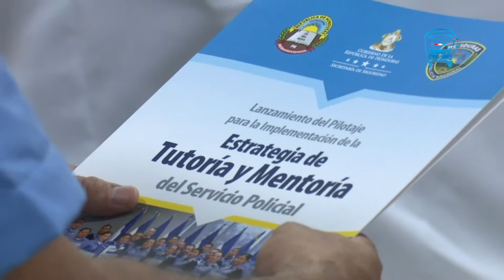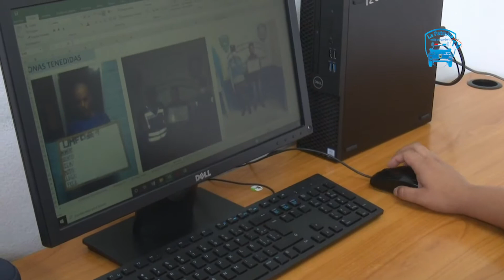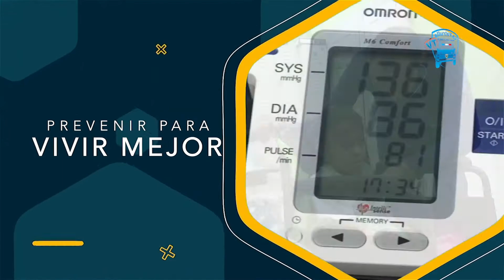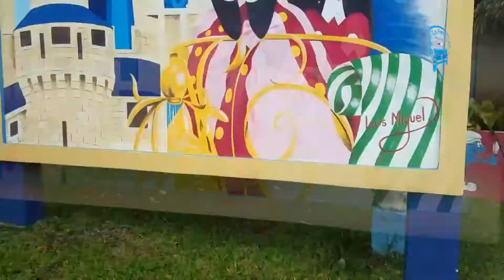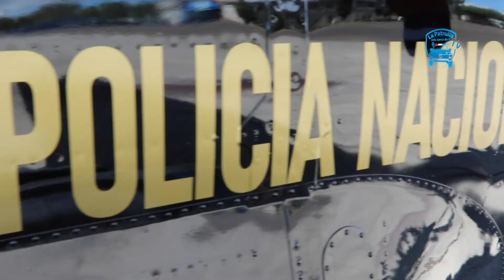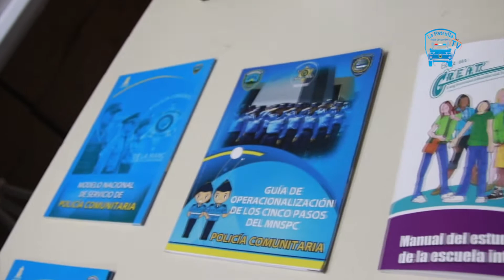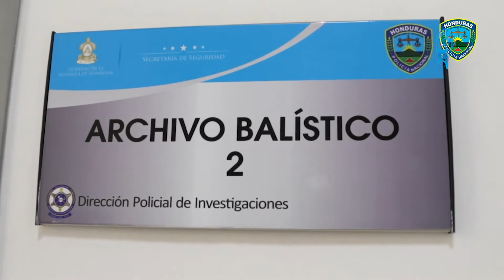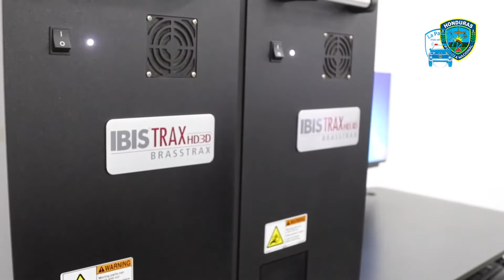La Patrulla TV